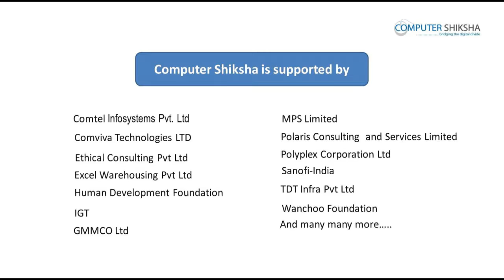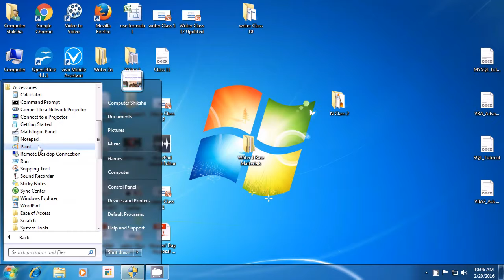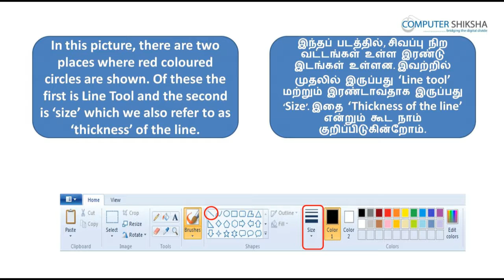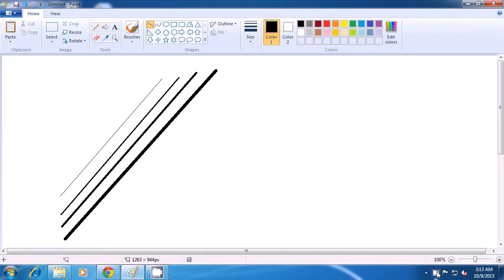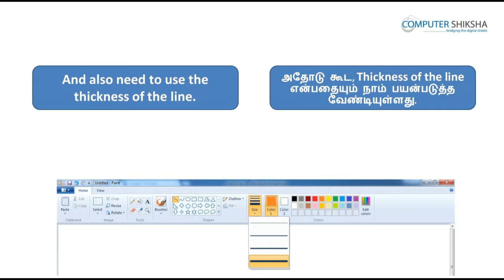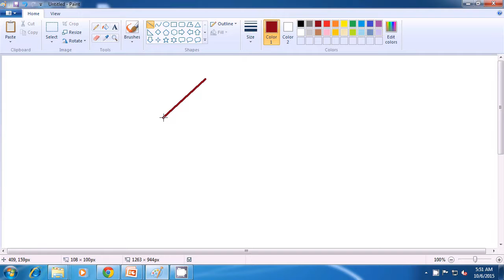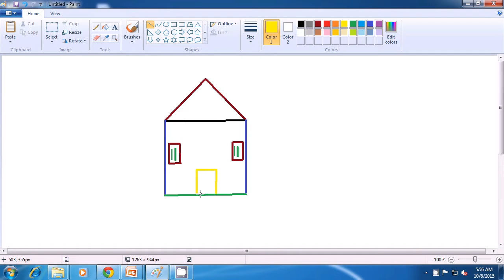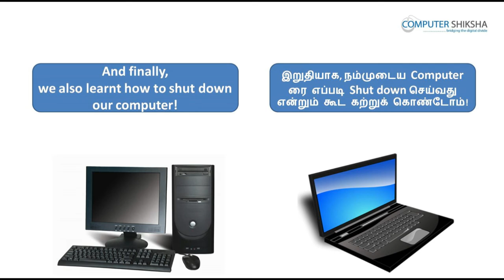Class 4 Learn computers - Computer Education Online & Free (In Tamil)